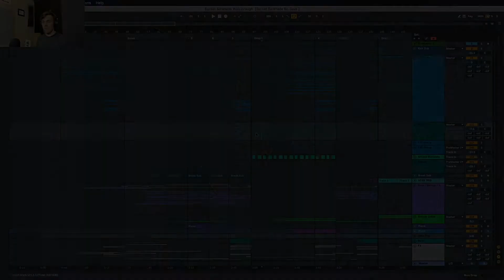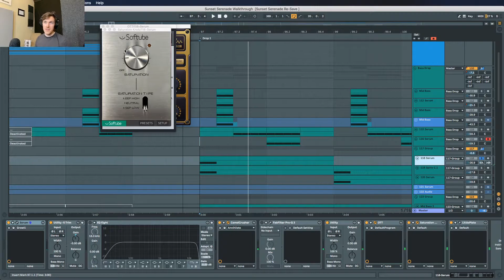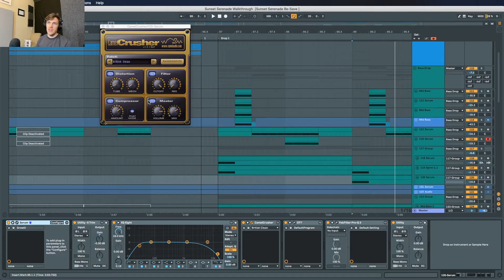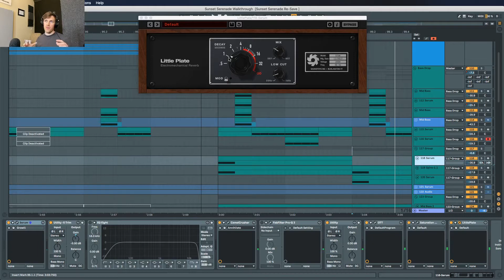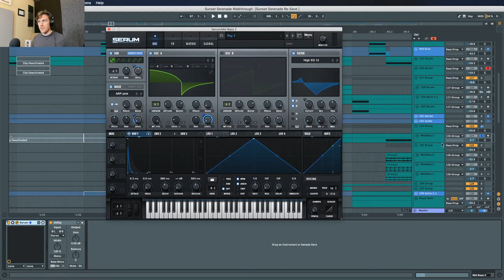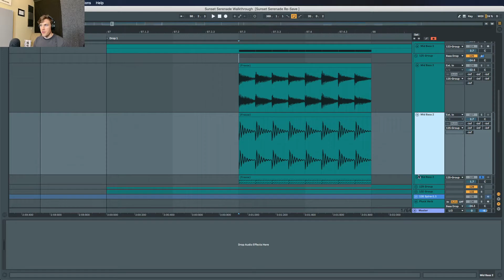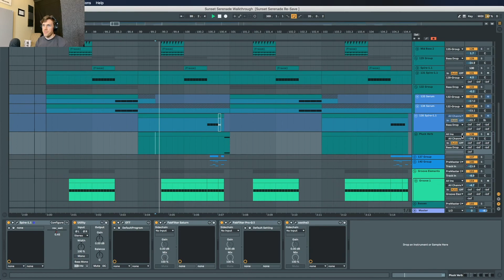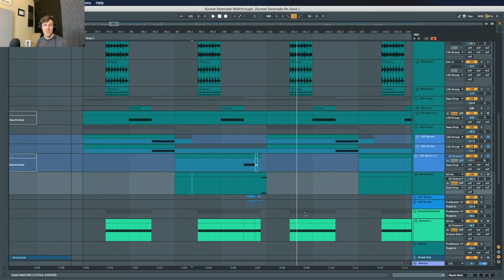Sunset Serenade Remix Ableton Project Walkthrough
Hey everyone! In celebration of my remix of Paul Tarrant’s “Sunset Serenade” out now on Enhanced Progressive, I’ve decided to crack open the project file and do a walkthrough getting pretty deep into the details of how I constructed that main bassline in the first drop of the track!

For all my producer friends, I hope you find this helpful or at least interesting, haha! Would love to hear your thoughts and you have any questions at all, please feel free to hit me up directly!